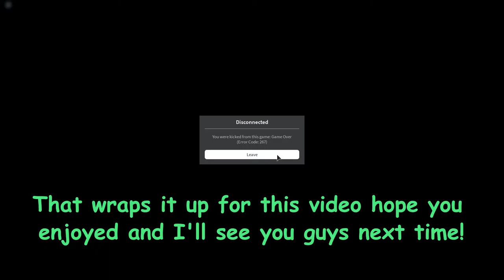How to get the *SECRET* Coffee Quest badge in Roblox Arsenal!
i know im really late lol

u've made it to the bottom of the description, good job, you are now an official handsome person.